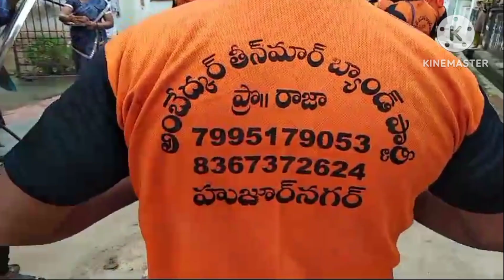alayana velisina song